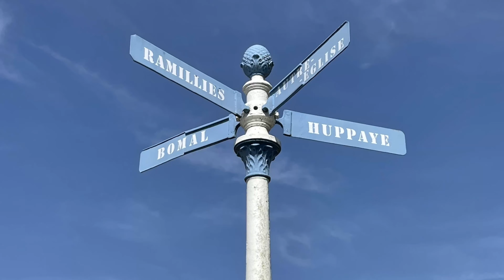The TransBelgian part 2 (Leuven - Signal de Botrange/Eupen)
Impression of riding the TransBelgian between Leuven and the finish at Signal de Botrange/Eupen.